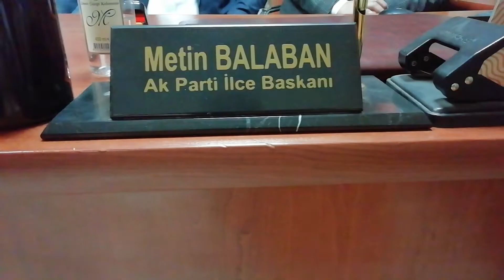Demokrat Parti’den AK Parti’ye geçen başkandan ilk açıklama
AK Parti Afyonkarahisar İl Başkanı Hüseyin Ceylan Uluçay İscehisar teşkilatını ziyaret etti. Bu ziyarette Demokrat Parti’den AK Parti’ye geçen Belediye Başkanı Ahmet Şahin şunları söyledi: “AK Parti'ye katılmaktan çok memnun ve mutluyum” dedi. İl Başkanı Uluçay ise, ilçede yeni bir sayfanın açıldığını söyledi.